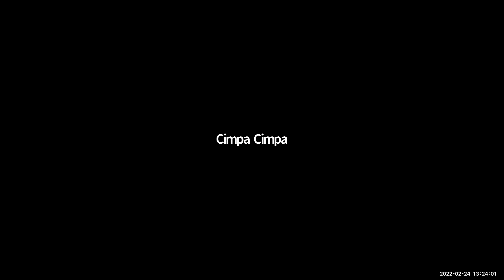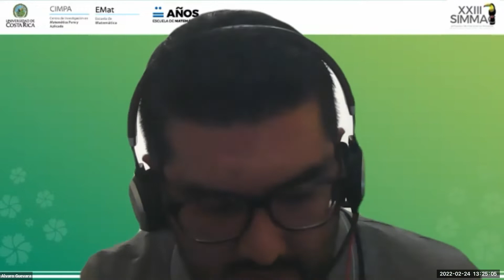Mesa redonda: Retos para la gestión moderna de riesgo.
Mesa redonda: Retos para la gestión moderna de riesgo, en el área de Riesgo y matemática financiera.